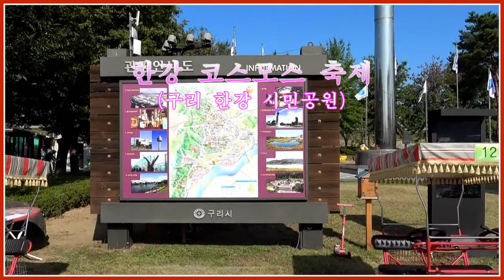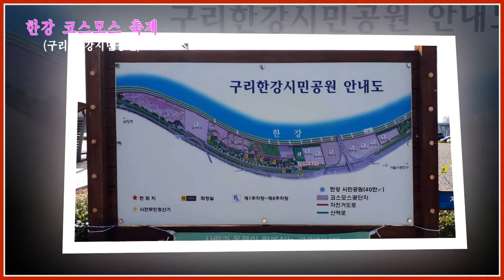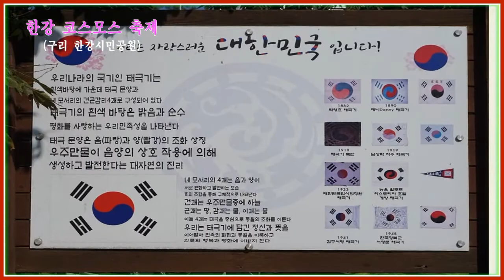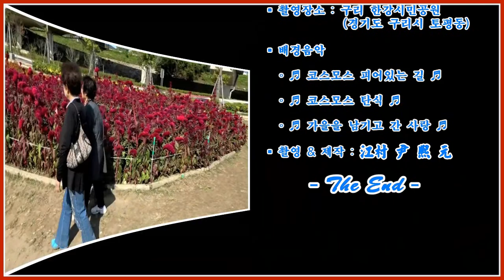형제들 나들이(구리 한강시민공원 코스모스 축제)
형제들과 경기도 구시리 토평동에 위치한 구리 한강시민공원 코스모스 축제장 나들이 영상